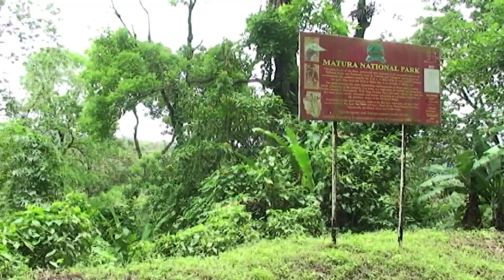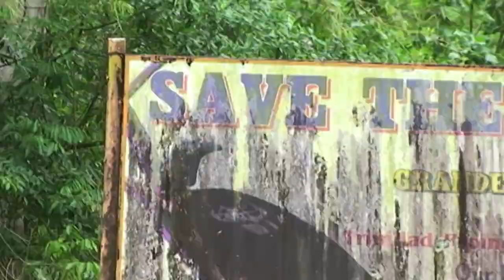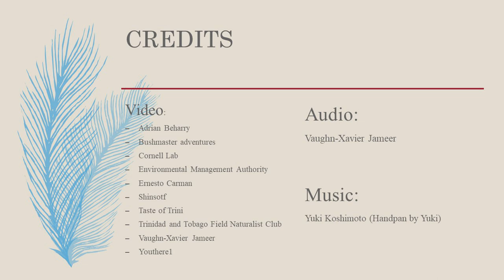Conservation of the Trinidad Piping Guan or Pawi (pipile pipile)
This is a video for the undergraduate course Biodiversity and Conservation at the University of the West Indies.